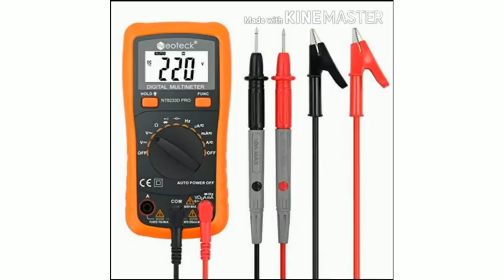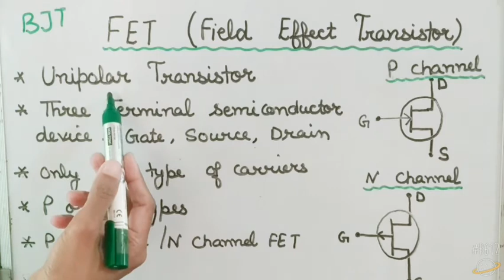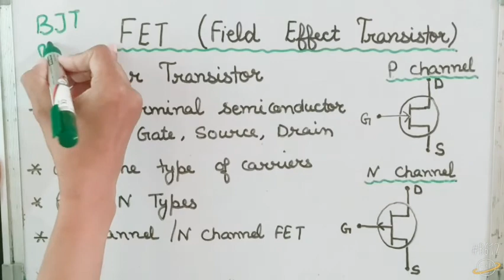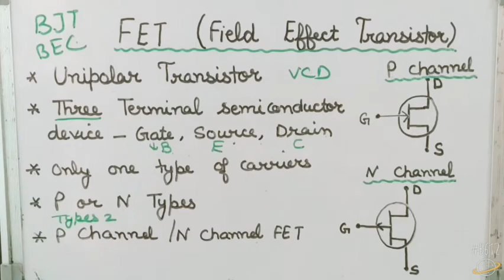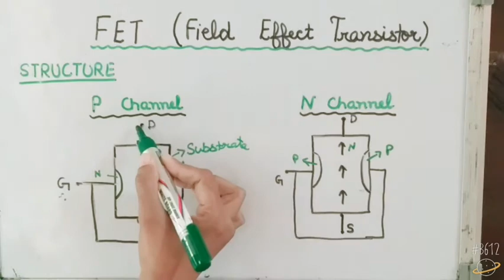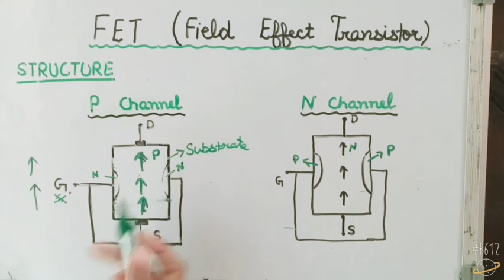FET ( Field Effect Transistor)- part 102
NOTE. I wrote p and n channel wrong in diagram... consider p channel winth arrow outside and n channel with arrow inside. sorry for mistake😊

This video is part of chapter 5 of trade 3 of class12 vocational electronics.

This video is sufficient for vocational, diploma and ITI students,no need to do futher explanation .bcoz this topic is very vast.